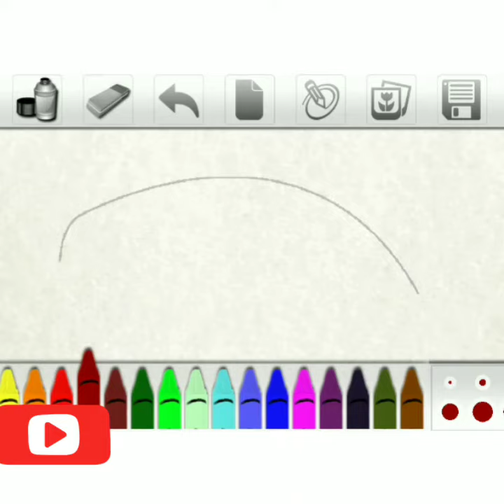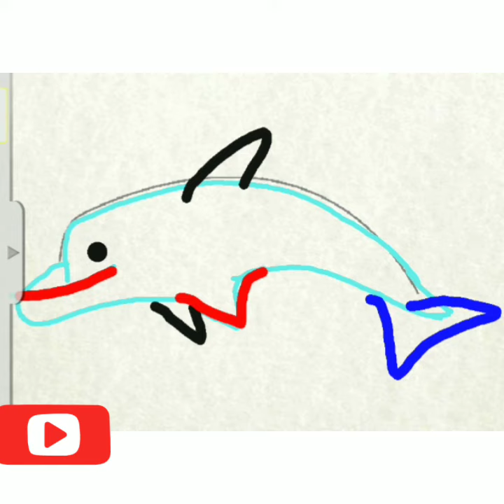How to draw a dolphin for kindergarten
How to draw a dolphin for kindergarten easy step by step. It is a dolphin drawing tutorial for babies, kids and preschool children.

Musician: @iksonofficial